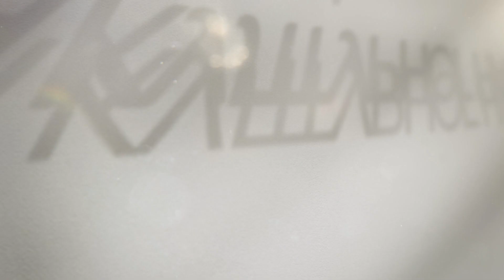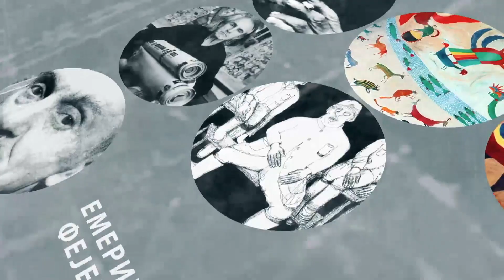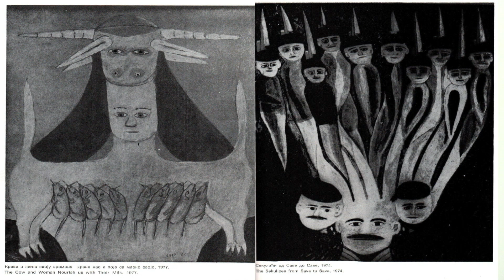Paleta kulturnog nasleđa: Intuitivnost sa margine